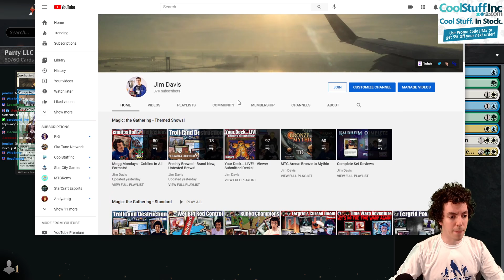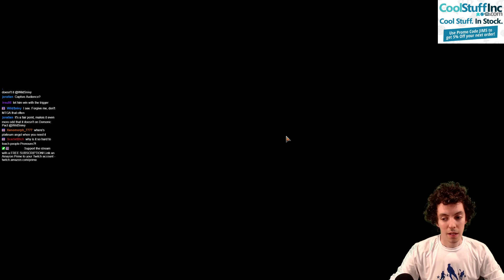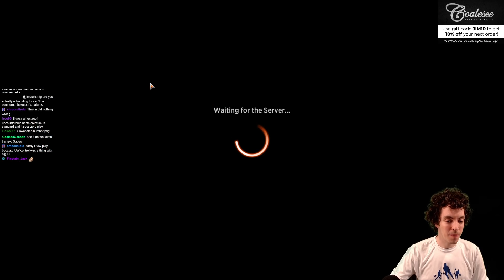(Historic) 🟢🔵⚪ Party Company LLC - Getting The Gang Together For A Party!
I give my Bant Party deck another spin in Historic!

Jim Davis
Bant Party Company LLC

2 Rogue Refiner
2 Nimble Trapfinder
3 Linvala, Shield of Sea Gate
2 Hengegate Pathway
4 Collected Company
4 Botanical Sanctum
4 Archpriest of Iona
4 Temple Garden
4 Branchloft Pathway
4 Seasoned Hallowblade
1 Plains
4 Pelt Collector
1 Squad Commander
4 Hallowed Fountain
1 Glasspool Mimic
3 Deputy of Detention
3 Concerted Defense
4 Tajuru Paragon
4 Breeding Pool
2 Brazen Borrower

Sideboard
2 Skyclave Apparition
2 Aether Gust
2 Shapers' Sanctuary
2 Meddling Mage
2 Remorseful Cleric
2 Masked Vandal
1 Concerted Defense
2 Yasharn, Implacable Earth